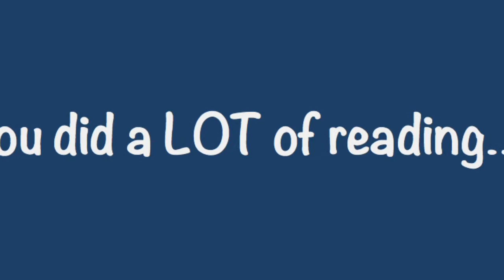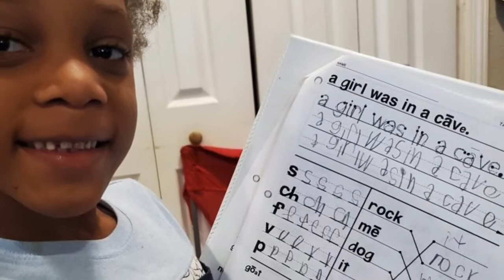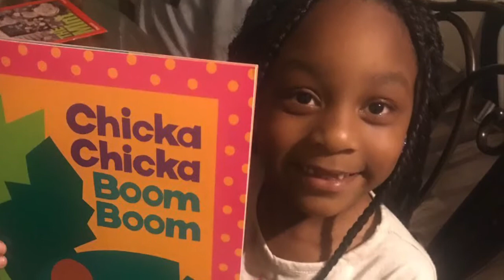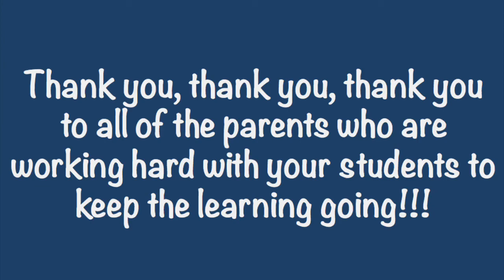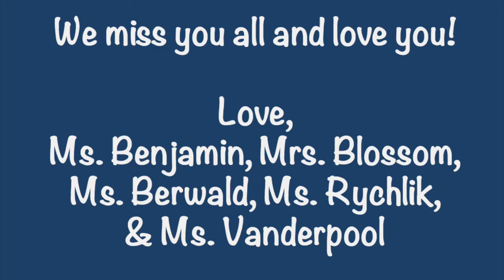KBP Kindergarten Week 3!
Great work this week, kindergarteners!!  We’re so impressed by all the hard work you’ve been doing!  Thank you to the parents and families for the work you’re doing at home with your kids to keep their brains growing!! We love you all and miss you SO much, keep up the great work!